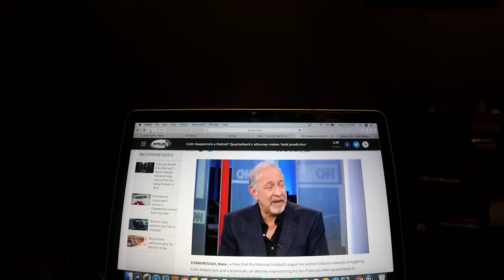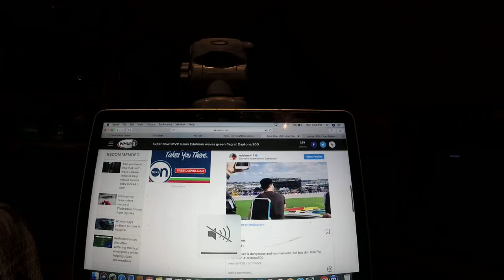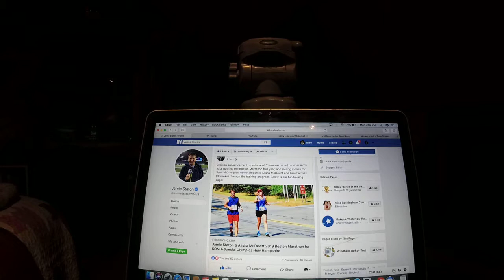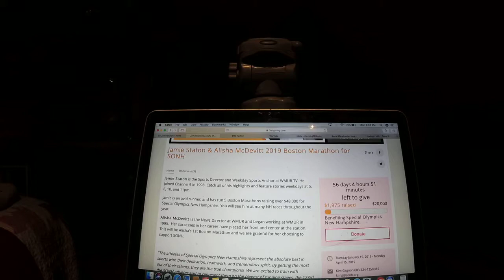Sports With Riley King